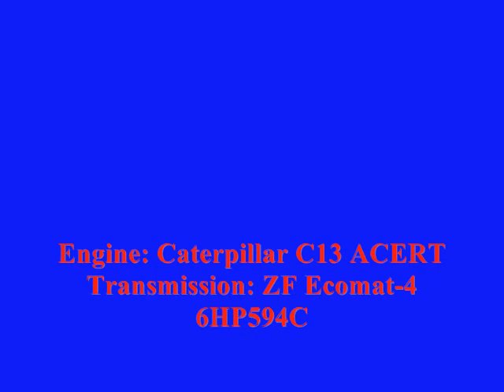NJT NABI 40-SFW Sound Clip on-board #5245 on the 87 to Gates Avenue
Here's an Audio Clip of NJT 2009 (North American Bus Industries) NABI 416.15 #5245 on the 87 to Gates Avenue via Journal Square. I used my Zoom H2 and as always I sat in the back for maximum audio and this bus's engine doesn't disappoint!!!

Caterpillar C13 ACERT Engine
ZF Ecomat 4 - 6HP594C Transmission